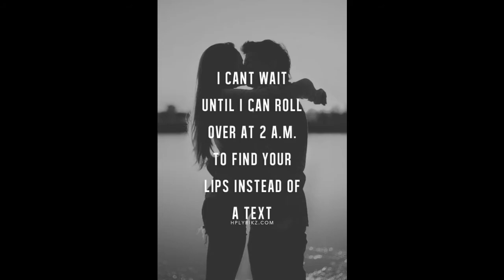Rati Barun LOVE STORY-6 (HINDI) (HEART TOUCHING)(INDIAN)(CUTE)(SHORT FILM)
DOSTON UMEED KARTA HU APKO RATI BARUN KI LOVE STORY PART-6 IRENE GOSWAMI KE AWAZ ME PASAND AAYA HOGA